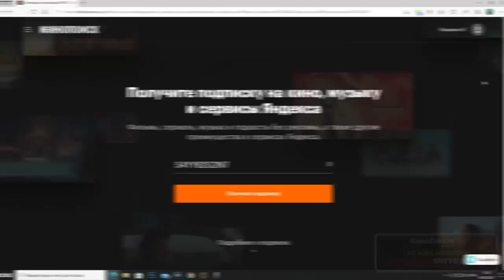UBISOFT + на Xbox | Новая подписка Xbox Series